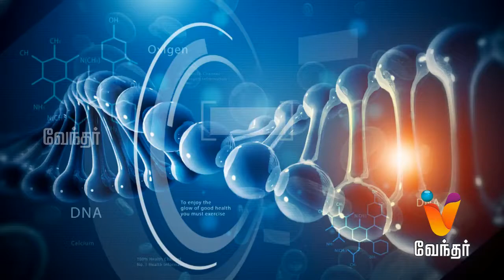Hello Doctor - Infertility treatment for Men - [454] | [Part-3]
Today in Hello Doctor Urologist Dr. Muthuveeramani shares various treatment for infertility in men.